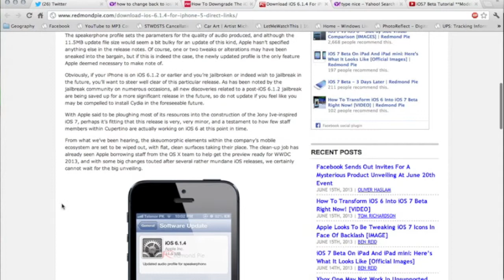How to download iOS 6.1.4